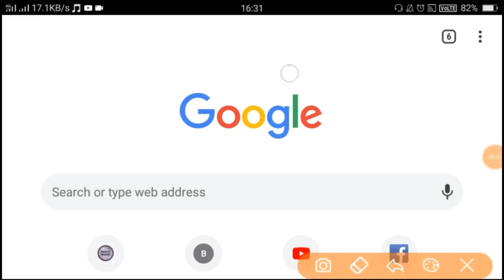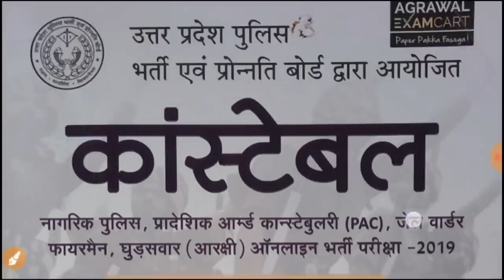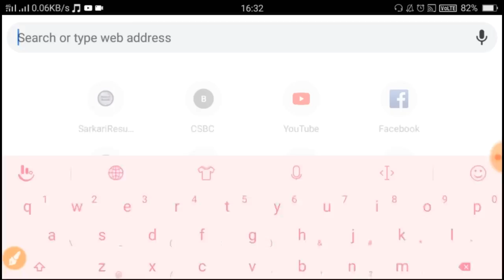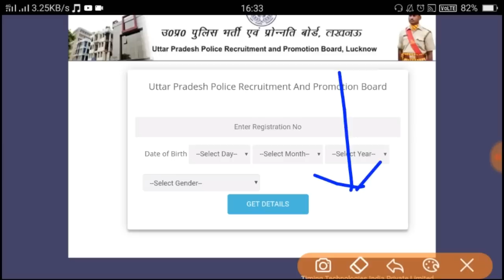UP POLICE Exam 2018 जारी हुआ Result CHECK NOW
Past in google search.
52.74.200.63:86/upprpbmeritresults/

UPP CONSTABLE BOOK

=) SSC GD, RPF, BIHAR POLICE POLITICAL SCIENCE IN HINDI FULL EXPLANATION

=) Simple Interest for SSC, RAILWAY, UP POLICE,BIHAR POLICE with ONE OF THE BEST TRICK